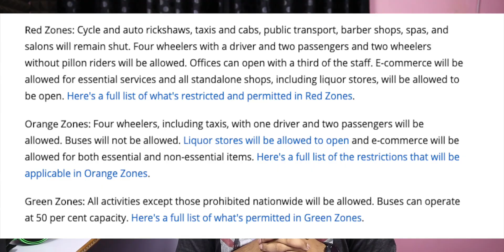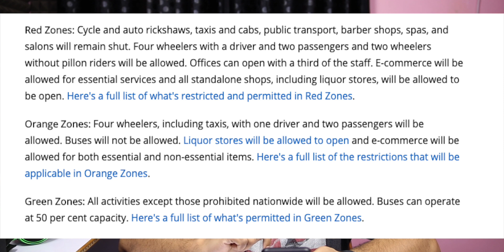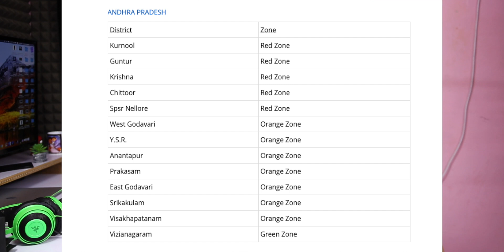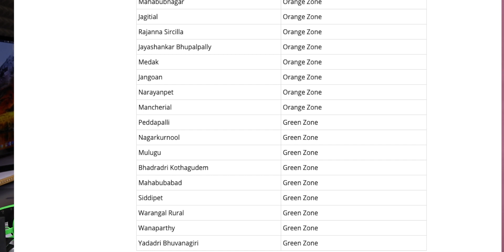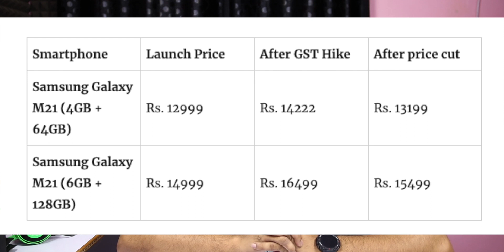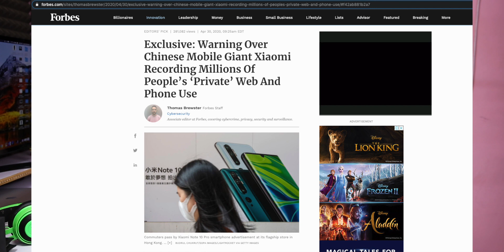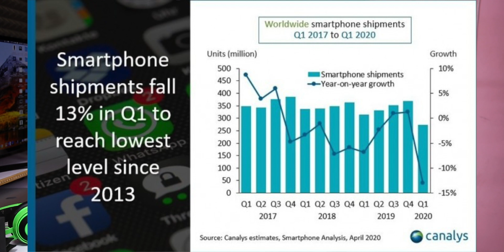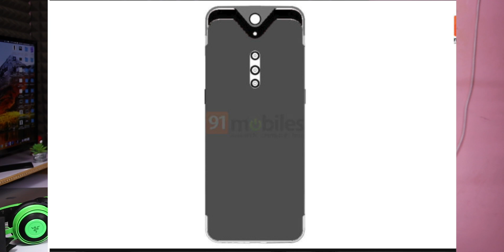Technews 790 Redmi K30i,Samsung M21 Price Cut,TOP 5 Mobile Brands in World,Realme X3